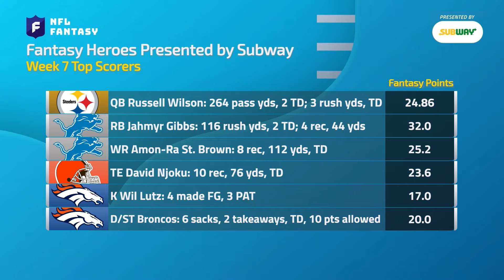Must Add Players, Week 7 Recap, Important Injury Updates | NFL Fantasy Football Show